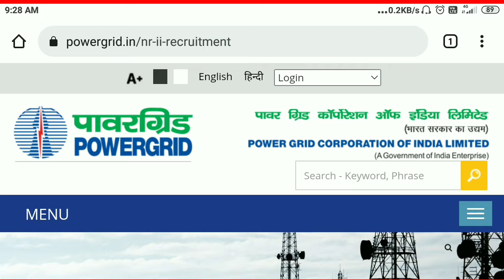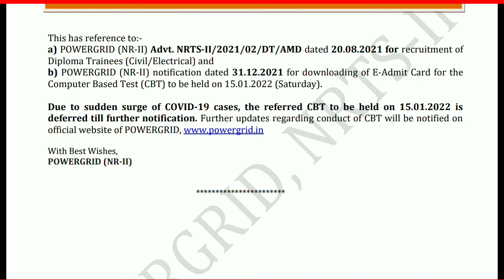PGCIL Nr2 JE EXAM POSTPONED/LATEST UPDATE FOR PGCIL NR2 DIPLOMA TRAINEE EXAM |SHAILESH SHIKSHA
Hello students
In this video you will learn about PGCIL Nr2 JE EXAM POSTPONED/LATEST UPDATE FOR PGCIL NR2 DIPLOMA TRAINEE EXAM |SHAILESH SHIKSHA|

SHAILESH SHIKSHA,
Shailesh shiksha,
Latest news for PGCIL Nr2 exam date,
Latest notification for PGCIL Nr2 exam date,
Latest postponed news of PGCIL Nr2 exam date,
Latest update for PGCIL Nr2 exam date,
Latest update for PGCIL Nr2 exam date postponed,